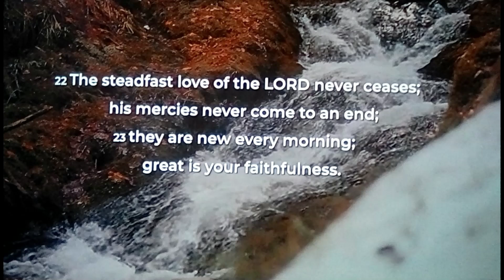Guacamole BLT , The Best BLT